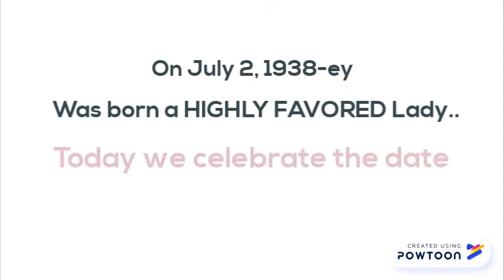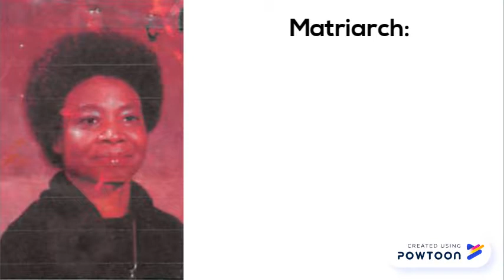Sophisticated 80 Intro